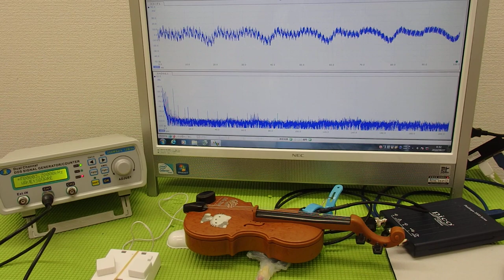音と超音波の組み合わせを利用した超音波制御技術 ultrasonic-labo